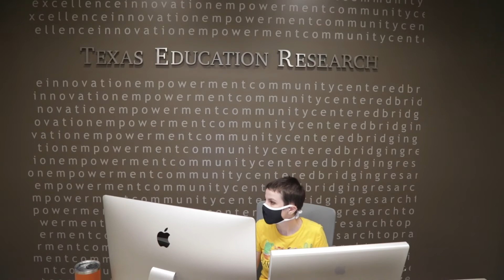George I. Sánchez Renovation Progress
Senior Associate Dean Beth Maloch takes you on a tour of the renovations at the George I. Sánchez and L. Theo Bellmont buildings at the University of Texas at Austin's College of Education.